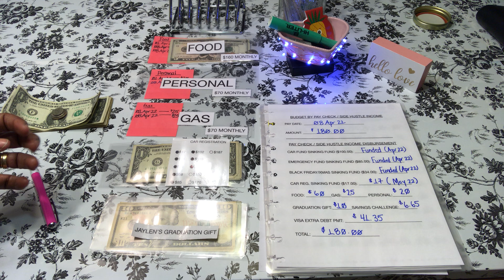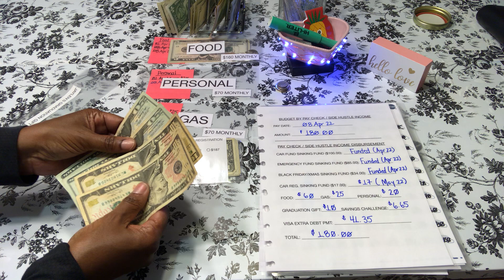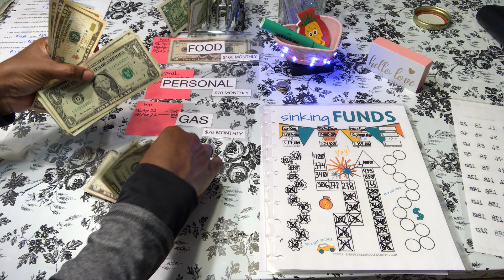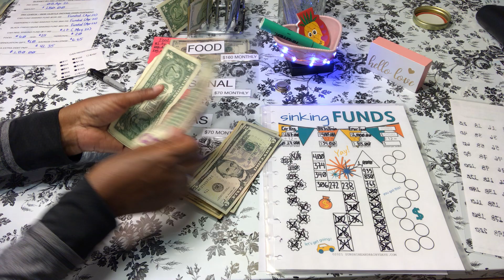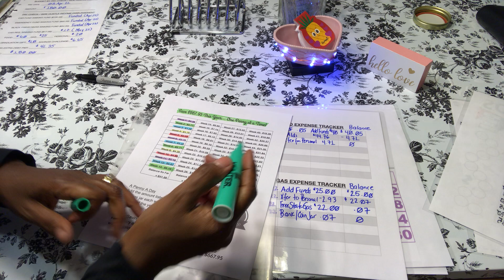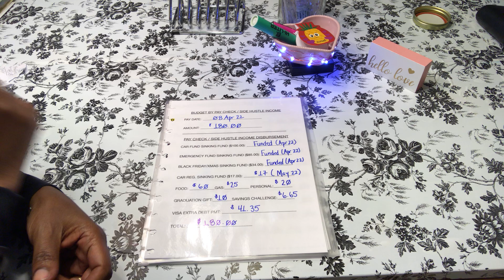CASH STUFFING SIDE HUSTLE INCOME 08 APR 22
Side hustle income breakdown for this week!